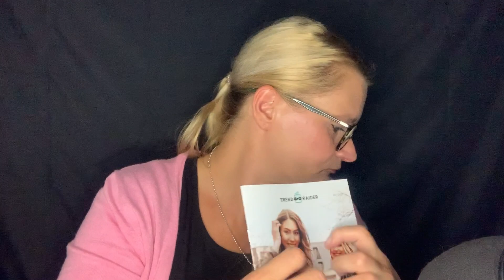[ASMR] german/deutsch Unboxing TrendRaider Box - Talk Talk Talk - whispering - Random Trigger 😴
Heute das Unboxing der neuen TrendRaider Box 📦 - ohne Brille geht da leider nichts 🤓

...und nein, ich bin nicht ständig gegen das Micro gestoßen...irgendwie stand der Ständer blöd 😩

Da stell man das Ding einmal anders hin 😂😂

Da ich mit dem iPhone filme und ich mir eine gute Kamera wünsche 📷

Bis dann
Eure Dany 😘